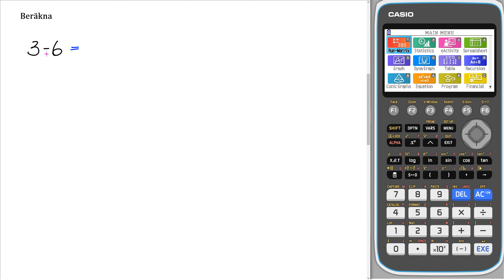Matematik Z Kap 1 Uppgift 66 a Multiplikation med negativa tal